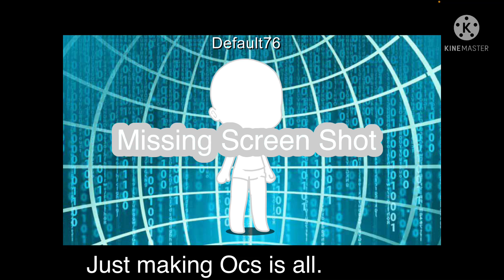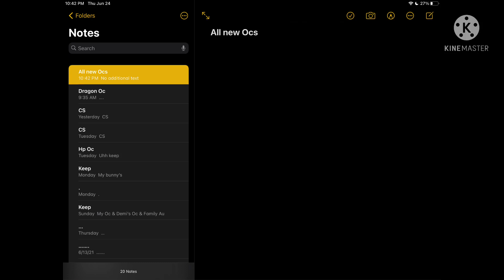Idk uhh My new Ocs?